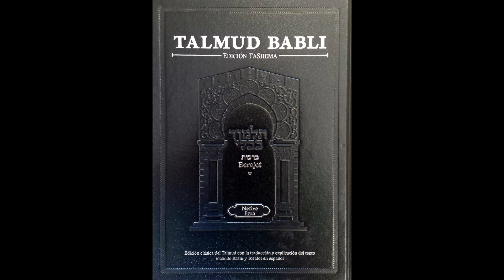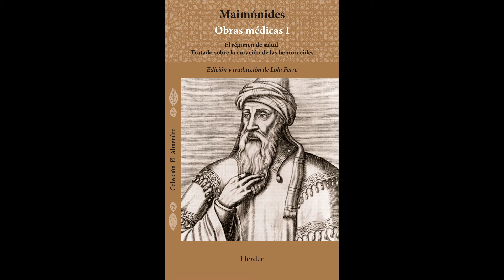La medicina Medieval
Grandes cosas ocurrieron en la epoca medieval, desde la diaspora judia y inicio de los hopoitales y escuelas de medicina